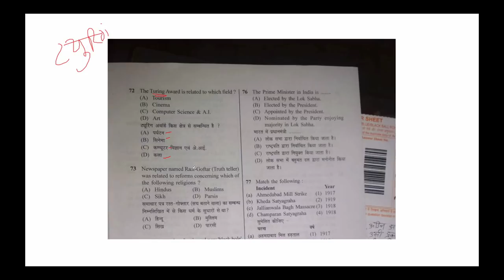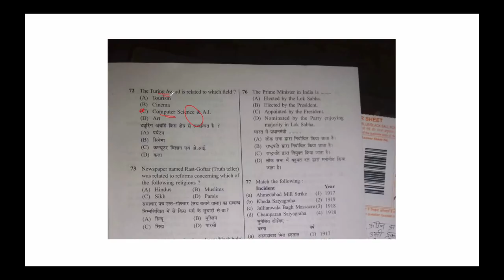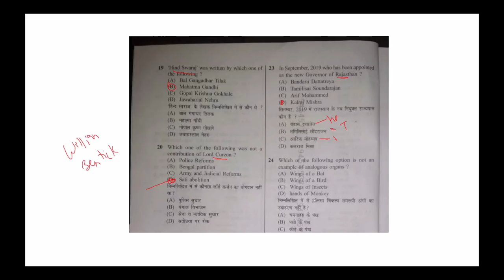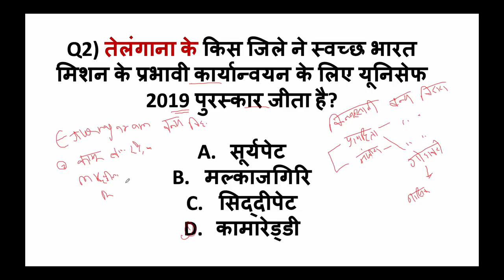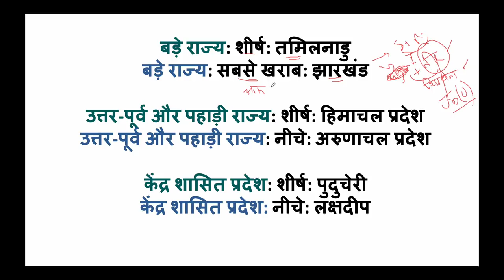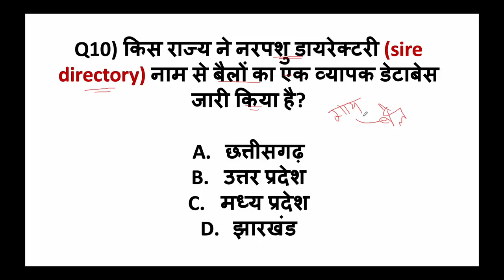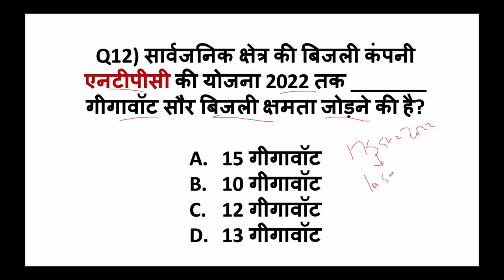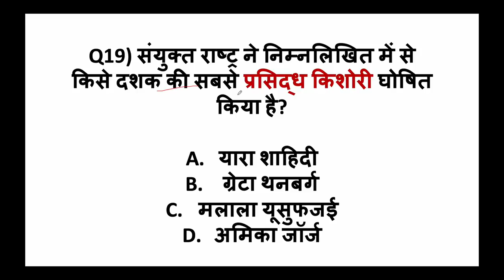27 December Current Affairs 2019 in Hindi by Dr Gaurav Garg